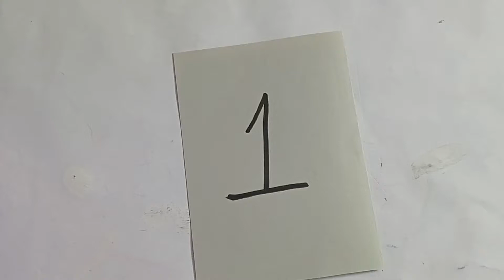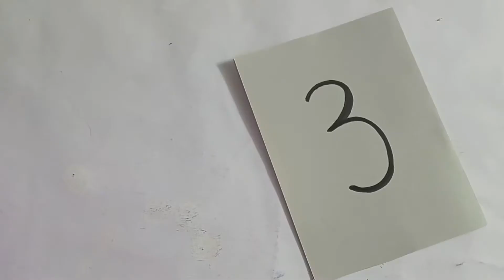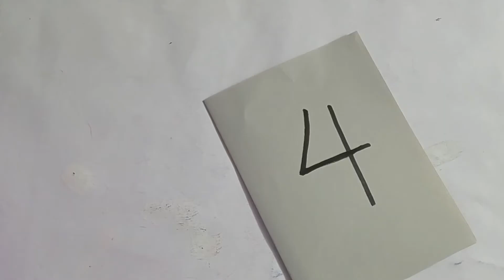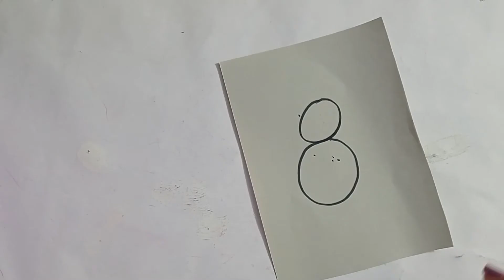How to Draw Anything from Numbers | Easy 8 Drawing from Numbers for Kids 1-9#draw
Welcome to Amna's art and craft channel. This is my official YouTube Channel Where I upload my art and craft ideas to people and media. Thanks

I started free arts and craft classes